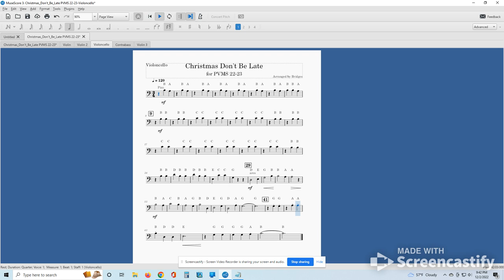Christmas Don't Be Late Cello